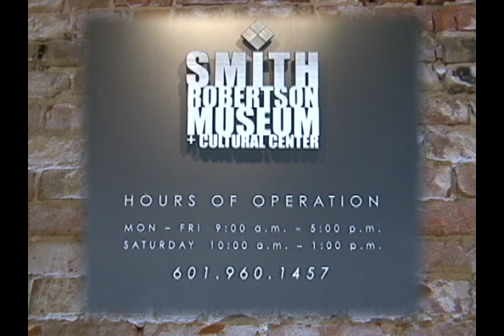Smith Robertson PSA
Come explore the Smith Robertson Museum